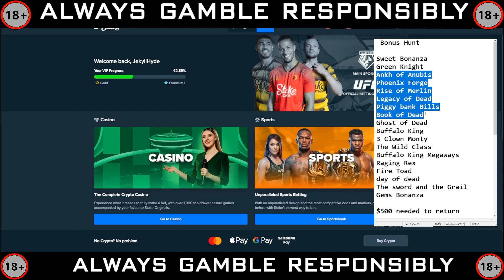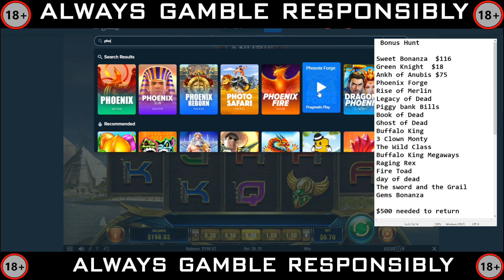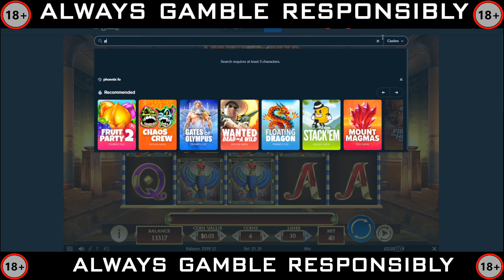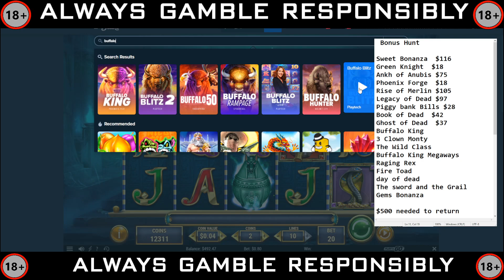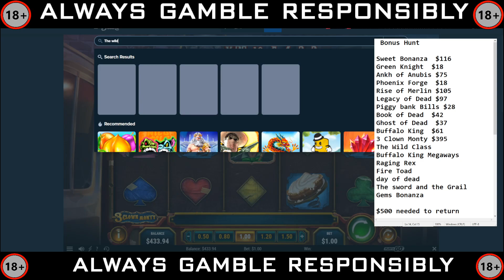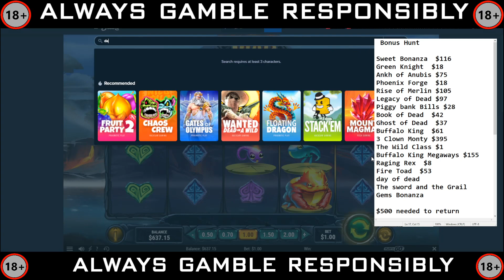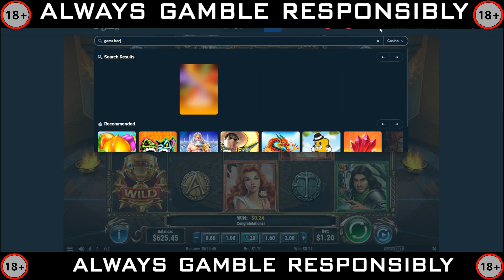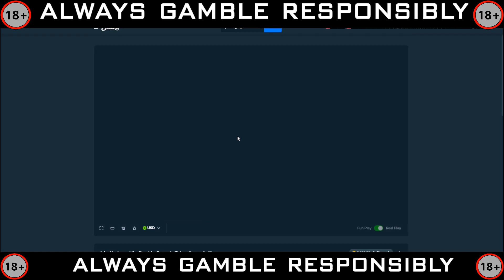Massive 18 Saved Bonuses, High Stakes Slotting at its best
Check out this 18 saved bonus opening, cost $500 to collect all these, what will the outcome be?